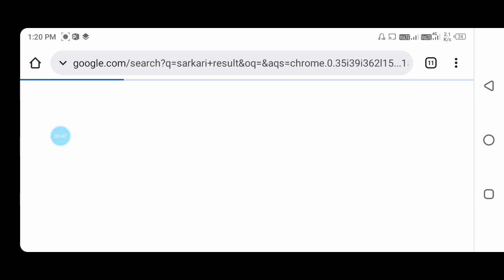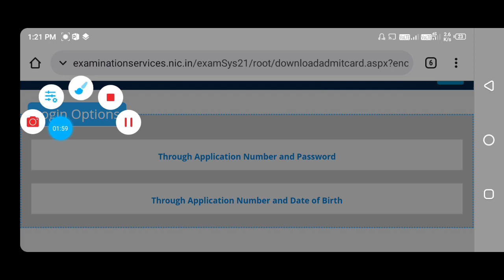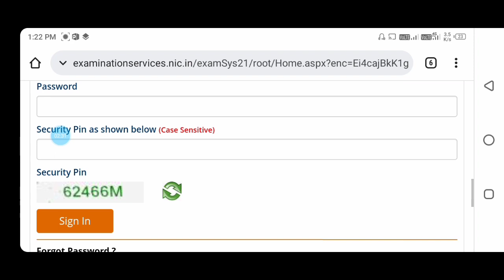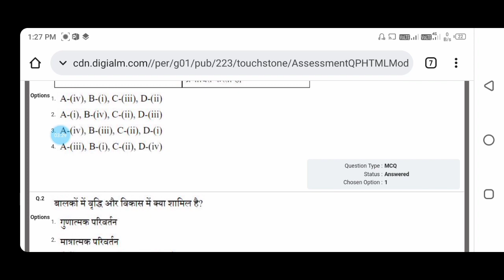Ctet answer key kaise dekhe 2022|| Desmber ctet answer key